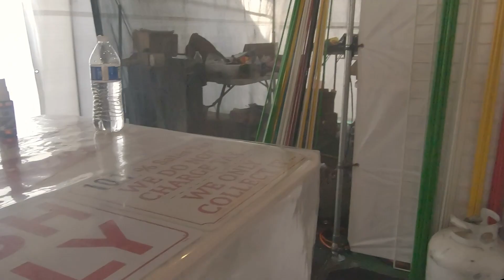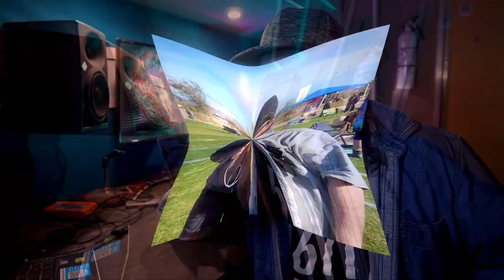Skooliepalooza!!! Plus+ Meeting YouTubers in the Desert!!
In this Episode, I am all over the desert, Soaking in the Sun and the Freedom!